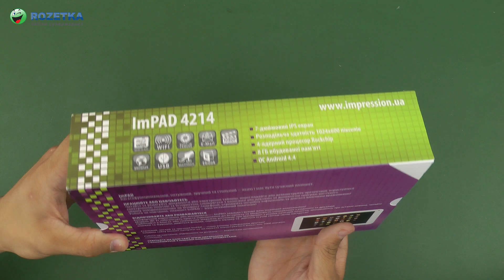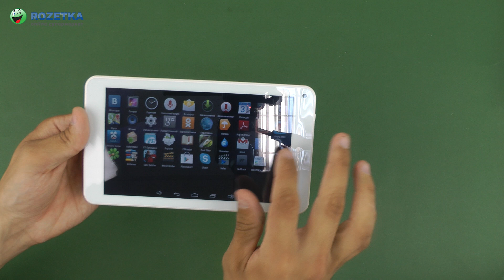Распаковка Impression ImPAD 4214